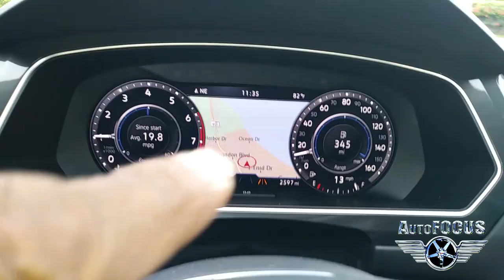Tony Lesesne interviews the amazing Earl Lucas for AutoFOCUS tv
Tony Lesesne is more than a film and web video director. he is the producer, host and Automotive Journalist for the AutoFOCUS TV show.
His favorite aspect of this role is interviewing some of the most innovative and creative people in the auto industry. In this episode, he has the honor of interviewing Earl Lucas, one of the most respected automotive designers in the worlds.
His work on the Lincoln Navigator and other Lincoln models has propelled him to the top level of design and innovation.